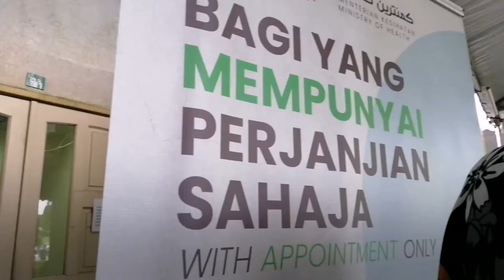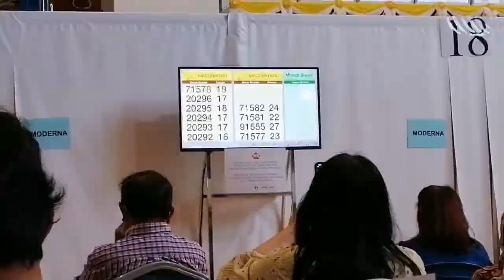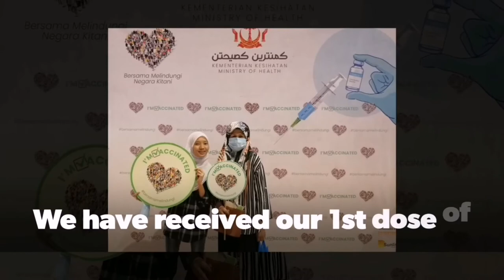How we get our 1st Dose of Moderna in Brunei.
We did a last minute booking after the announcement of the extended hours for indoor stadium. Mine was supposed to be in the 18th of Sept but I cancelled it and booked for 7th August instead. Together with my mum and my younger brother.

The waiting period was pretty long. But the jab itself took only like 5mins? Imagine everyday there is 2k people getting it at Indoor Stadium? That is alot and non stop que.

The nurses will also make sure which vaccine you are taking. They will say the name of the vaccine and will give you a shot of it softly. They wont rush you and they are very friendly nurses.

You wont get scared. I also asked permission before recording when getting the shot because I'm too scared to see the needle. Hahaha